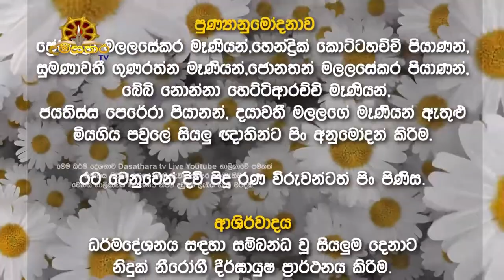2022 06 14 Ven Wathukande Gunananda Himi